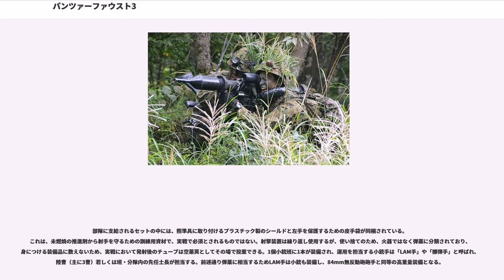パンツァーファウスト3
パンツァーファウスト3（）は、ドイツの社製の携帯対戦車兵器で、ロケットブースター付き弾頭使用の無反動砲の一種である。名称は、第二次世界大戦中のドイツのパンツァーファウストに由来する。ドイツ連邦陸軍で採用されているだけでなく、スイス陸軍ではPzF84、日本の陸上自衛隊では110mm個人携帯対戦車弾（LAM=Light-weight Anti-tank Munition）の名称で採用している。

弾頭が装填された発射チューブは使い捨て式。ソ連が独自に発展させたRPG-7のようにロケットブースター付き弾頭を用い、射撃姿勢もこちらに近い。使用弾頭はドイツののPZF 3である。

ドイツなど一部の国では後継装備のMATADORによる更新が始まっている。

1960年代半ばから使用されていたPzF-44（パンツァーファウスト44）とカールグスタフ無反動砲の後継として、1970年代より社が開発を始め、1992年より部隊配備された。

訓練不十分な兵士でも扱えるよう、単純な操作法を目指した設計が行われている。

発射時の反動を相殺するため、後方へカウンターマスと呼ばれる重量物を撃ち出すデイビス式無反動砲である。この方式は、発射エネルギーと同等の爆風を後方に放つことで反動を相殺するクルップ式やクロムスキット式に比べて後方爆風が少ない。カウンターマスは金属粉で、発射後は拡散し遠方に飛ばないため後方の味方に危険をおよぼしにくく、後方に10メートルの離隔距離を設ければ、室内や閉所からの発射も可能。発射された弾頭は直後に安定翼が展開してロケットモーターに点火、加速しながら飛翔する。

弾頭と発射チューブで構成された弾薬部と、照準眼鏡が一体化されたグリップ部に2分割されている。発射の際には電気接点保護カバーを外してグリップ部を組み付ける。弾薬部は使い捨てで、グリップ部は回収しての再使用が前提となっている。

弾頭には成形炸薬弾を利用した対戦車榴弾のほか、爆発反応装甲に対応できる二重弾頭のタンデムHEAT弾、トーチカのような堅牢な固定目標を破壊するためのバンカーファウスト（Bunkerfaust DM32）、照明弾、訓練用の縮射弾や演習弾なども用意されている。対戦車榴弾は、弾頭先端のプローブと呼ばれる信管を伸長させてから使用するが、信管を縮めたまま発射すると榴弾として使用可能。プローブには通常ゴム製の保護カバーが付属。発射は衝撃雷管式。

グリップ部は、どの弾頭とも共用でき、暗視照準具やテレビモニターを利用したリモコン式の発射架台、センサーを用いた自動発射架台などもある。Dynarangeと呼ばれるレーザー距離計と弾道計算機を組み合わせた電子式照準具がダイナマイト・ノーベル社で開発され、有効射程が延長された。

グリップ部（Griffstück）のフレームはアルミニウム一体成型で、前後の折りたたみ式グリップ、同じく折りたたみ式の肩当部、照準器から構成される。照準器は特徴的な形状の硬質ウレタン樹脂で保護されている。後部グリップには内部にその動作に連動した撃鉄が2本あり(作動は2本同時であり、どちらかの撃鉄に不備があっても雷管を叩ける。)、引き起こすことで2本の撃鉄が起き上がり発射態勢が最終的に整う。射撃時に不発が起こった場合には、後部グリップをいったん折りたたんで引き起こし、再度撃発する。

取り外しの際には前述の工程を逆に行うが、前部グリップはストッパー機構がなく弾薬チューブから外した後に折り畳むので要注意。この際後部グリップを折り畳む事により強制的に安全装置レバーは安全位置に復帰する。

照準器基部には各種アクセサリー用の20ミリレールがある。Dynarangeはこれと照準器固定部分を利用して取り付けられる。
機構上後部グリップは垂直で各種ライフルとは相似しない。H&K社の刻印はフレームになされている。製造番号は弾薬チューブ電気接点部に刻印され、グリップ部には見られない。

構造上、重心が前方に偏っており、弾頭発射時の重量変化による動揺などを抑えるために、地面や壁で体を支えての射撃が推奨されている。前部グリップは少し長く設計されており、射撃の際に一脚架として利用できる。戦闘教範で、依託無しの射撃を非常用とする採用国もある。

陸上自衛隊でも配備が進められており、IHIエアロスペース（旧日産自動車宇宙航空部門）がライセンス生産している。標準モデルの対戦車榴弾のほか、訓練...